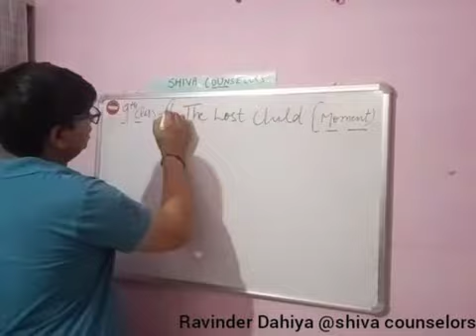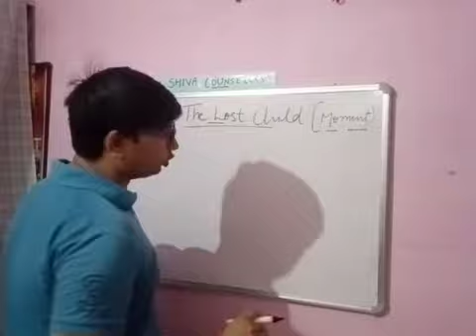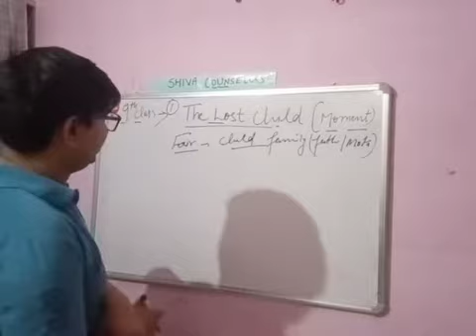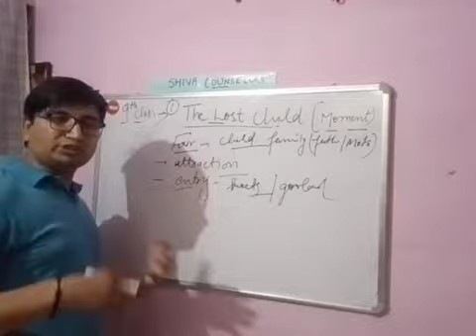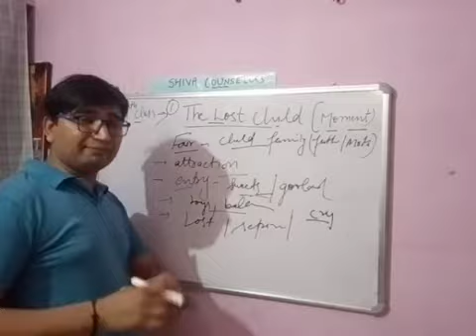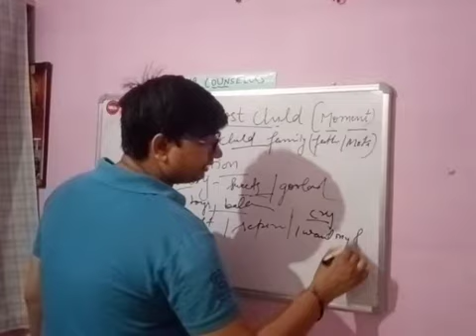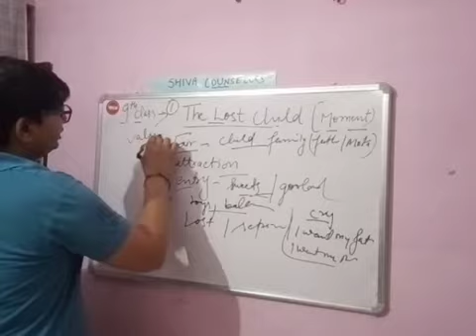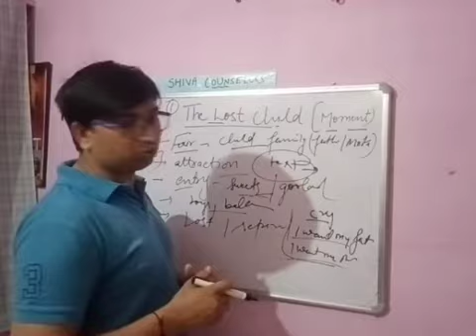The Lost Child | complete summary 9th English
chapter 1 moments
the Lost Child explanation in hindi
the lost child
class 9th English
CBSE
NCERT